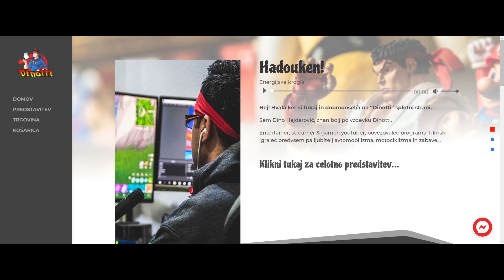⭐NAJBOLJ NAHAJPANA IGRA NA SVETU! (NAGRADNA IGRA)⭐